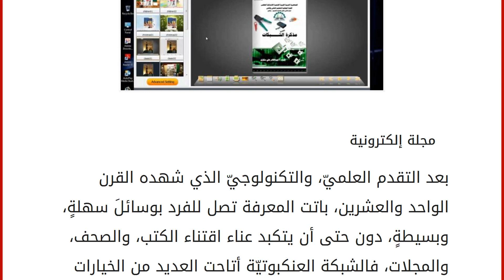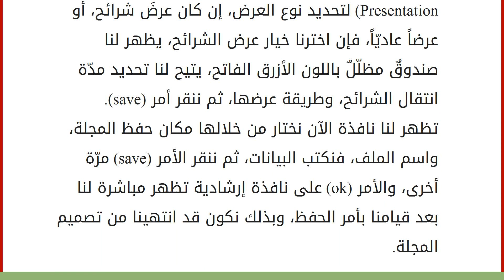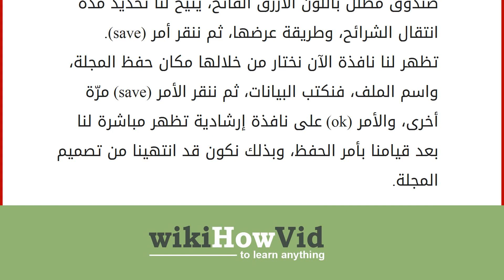عمل مجلة إلكترونية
إقراألمقال كاملا :
مجلة إلكترونية بعد التقدم العلميّ، والتكنولوجيّ الذي شهده القرن الواحد والعشرين، باتت المعرفة تصل للفرد بوسائلَ سهلةٍ، وبسيطةٍ، دون حتى أن يتكبد عناء اقتناء الكتب، والصحف، والمجلات، فالشبكة العنكبوتيّة أتاحت العديد من الخيارات للتعلّم من خلالها، ففيها يجد الفرد ضالته، ويتلقى المعلومات التي يرغبها، وبأيّ مجال بطريقة سلسةٍ، وممتعةٍ، وبطرقٍ مبتكرة، بعيداً عن جمود الكلمات التي تعوّد عليها في الكتب، والصحف الورقيّة. إن أمر تصميم مجلةٍ إلكترونيّةٍ غايةٌ في المتعة، فهو يمنح القارئ، والمصمم فوائد عدّة، أهمّها: تقديم معلوماتٍ منوعةٍ في مكانٍ واحدٍ، وبطريقةٍ جديدةٍ، وسلسةٍ، وجني المال الوفير في فترةٍ بسيطةٍ بحسب اجتهاد المصمم، وقدرته على التأثير في القرّاء، وجلب المعلنين لمجلته، ليصبح بذلك يملك دخلاً قد يغنيه عن السعي وراء وظيفةٍ دون جدوى. نصائح لعمل مجلة إلكترونية عند التفكير بعمل مجلةٍ إلكترونيّةٍ